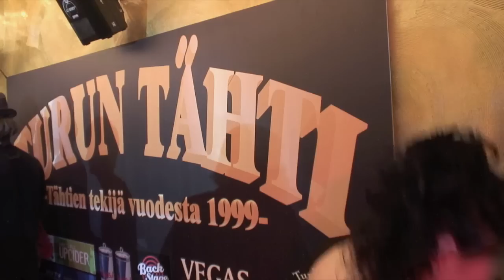Turun Tähti 2010 (2/2)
Otteita Turun Tähti -monialakykykilpailun finaalin viime minuuteista @ Night Club Marilyn 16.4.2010